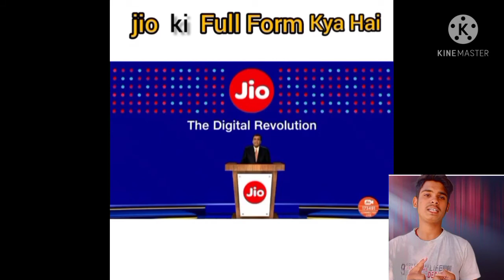क्या है जियो का मतलब jio कि full form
a2 harshverdhan jain video#r&a motivational video